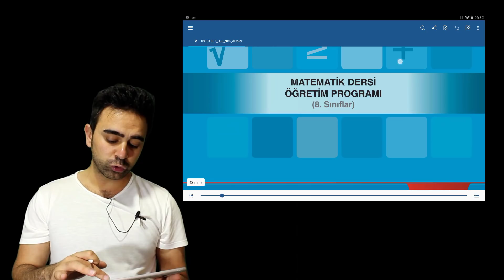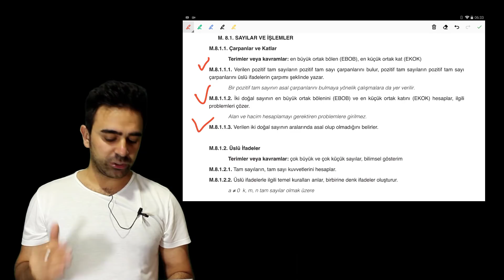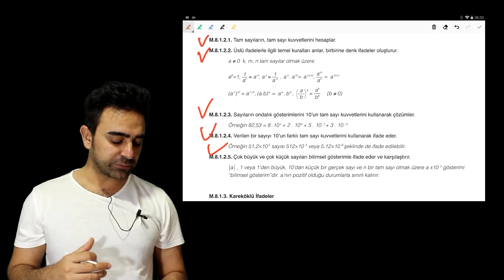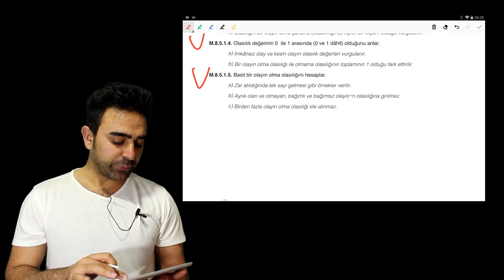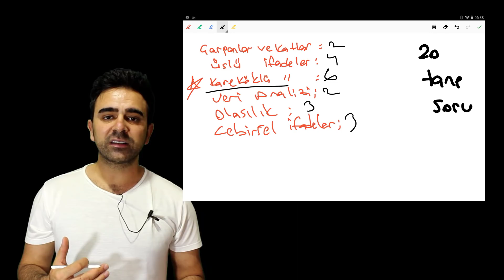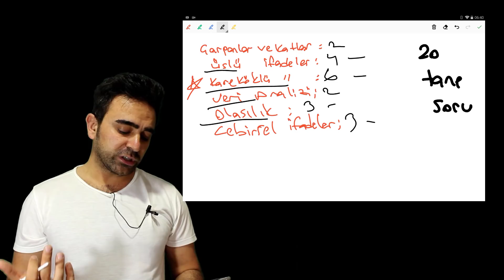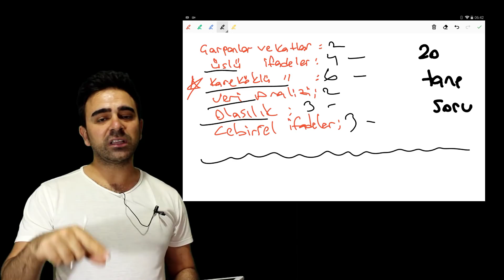2020 LGS'de Hangi Konudan Kaç Soru Gelir❓DİKKAT❗❗ELEYECİ SORULAR BU KONUDAN GELECEK.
MEB'in yayınladığı LGS 2020 kazanımlarını inceledik ve hangi konudan kaç soru gelecek onların analizlerini yaptım.
Dikkat etmeniz gereken durum eleyeci sorular hangi konudan geleceğidir ve onu sizler için videoda işledik iyi seyirler :)
Kanalımıza Destek için.

7.SINIF, LGS VE TYT SINAV SÜRECİNİZDE SİZLERE DESTEK OLMAK İÇİN
►REHBERLİK VİDEOLARI
►MATEMATİK KONU ANLATIMLARI
►MATEMATİK SORU ÇÖZÜMLERİ
►EĞLENCELİ İÇERİKLER
ÜRETİYORUZ.